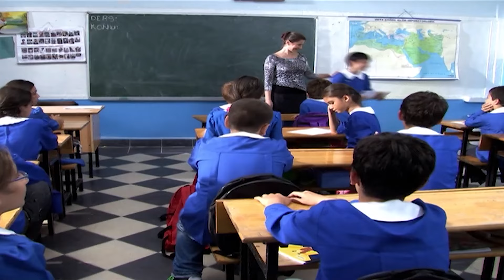فهم معنى حب الأب لأول مرة بحياته - صديق الطفولة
مراد وسليم صديقان من بيئتين مختلفتين يجمعهما القدر في مدرسة واحدة
أحدهما وهو سليم يعيش في بيئة أسرية سيئة والده يستمر بضربه وضرب والدته
وأصدقائه في المدرسة يتنمرون عليه باستمرار ويستمرون بندائه بسارق البسكويت
مراد يكتشف أن والد سليم يستمر بضربهم ويكتشف أن هذا هو سبب وضع سليم السيء بين أصدقائه
مراد يستمر بمحاولاته بدعم سليم رغم رفضه حتى يتقبل سليم بطريقة ما مساعدة مراد ودعمه
تمر الايام ويفترق الصديقان لتجمعهما الصدفة مرة أخرى عندما يكبران
إلا أن مراد يقف مصدوما من المكان الذي وصل له سليم

Kıstırma - TV Filmi